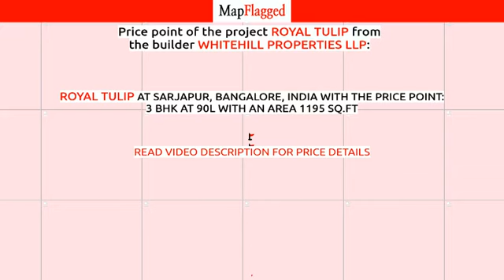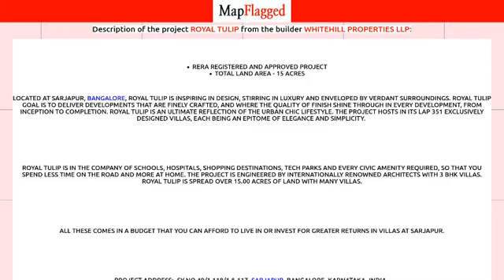Bangalore | Royal Tulip by Whitehill Properties Llp at Sarjapur | MapFlagged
📚 Video Chapters:
0:00 Project Introduction
0:10 Project Price
1:15 Project Name
1:20 Project Address
1:25 Project Description
1:35 Project Amenities
1:40 Project Builder Description
1:45 Project Key Places
1:50 Subscribe to MapFlagged!

📣 Following is the detail of Royal Tulip, a project by Whitehill Properties Llp:

RERA Registered and Approved ProjectTotal Land Area - 15 Acres
Located at Sarjapur, Bangalore, Royal Tulip is inspiring in design, stirring in luxury and enveloped by verdant surroundings. Royal Tulip goal is to deliver developments that are finely crafted, and where the quality of finish shine through in every development, from inception to completion. Royal Tulip is an ultimate reflection of the urban chic lifestyle. The project hosts in its lap 351 exclusively designed Villas, each being an epitome of elegance and simplicity.

Royal Tulip is in the company of schools, hospitals, shopping destinations, tech parks and every civic amenity required, so that you spend less time on the road and more at home. The project is engineered by internationally renowned architects with 3 BHK Villas. Royal Tulip is spread over 15.00 acres of land with many Villas.

All these comes in a budget that you can afford to live in or invest for greater returns in Villas at Sarjapur.

Project Address:- Sy.No 49/1,118/1 & 117, Sarjapur, Bangalore, Karnataka, INDIA.

💰 Royal Tulip : Sarjapur, Bangalore, India with the price structure:
3 BHK at 90L having area 1195 sq.ft

🏥 Nearest Hospitals to this Project:
The Oxford Medical College Hospital & Research Centre
Sri Raghava Children's and General Hospital
N R Hospital
Janani Hospital
Adithiya Hospital

✒️ Nearest Schools to this Project:
New Oxford English School
Balak School
Hello Kids-Shine
Jothi en Government School
Baanyan Tree-A Montessori Casa

🍕 Nearest Restaurants to this Project:
Balaji Military Hotel
S. L. V. Military Hotel
Krisnah Chiclicious
Bangalore Kitchen Hotel &Food Court
Manoj Raya Fast Food

🚃 Nearest Train Stations to this Project:
Karmarama Railway Station(West Ent)
Karmelaram Railway Station
Heelalige Railway Station
Carmelaram Railway Station
Carmelram Railway Station

🏬 Nearest Shopping Malls to this Project:
Sirimalles Serenity
Huskur Gate Fruit Market
TMR Building
Siri Mall
Thulasi Complex

🌼 Nearest Parks to this Project:
Sachin Tendulkar Ground
BK Cricket Grounds
CMF Park
Jain Farms Rear Gate
Senior Citizen 'sa Court

🎥 Nearest Movie Theaters to this Project:
Sri Vinayaka Cinemas
Shri Amman Theatre
Ravi Theatre
Jagriti Theatre

☕ Nearest Cafes to this Project:
Namma Cafe 29
KL-13 Kannur Cafe
Nandhini Coffee Bar
Peppah Cafe
Steff & Cheff Cafe

🏢 Nearest Stores to this Project:
Sumaya Boutique
Lalitha Hardware
Shri Byeraveshwara Provision Store
S. U. S. Glass Furniture & Hardware
M R P Wines

➕ Nearest Doctors to this Project:
Children Clinic
Athreya Women & Children's Hospital
A G Ayur Care
Dr Prashant Kumar
Dr Lokesh H